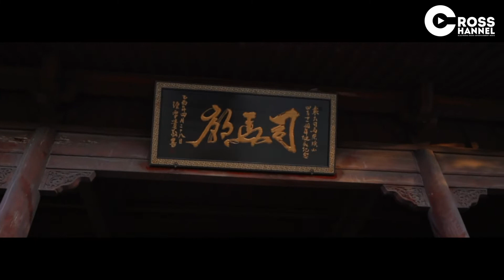Manse - China SUMMER TOUR 2018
Video by: Wangstin
Song: I'm Not The One (Manse Remix)